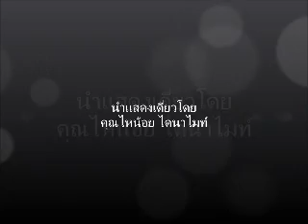ไหน้อยขุดดินและวิ่งเล่น